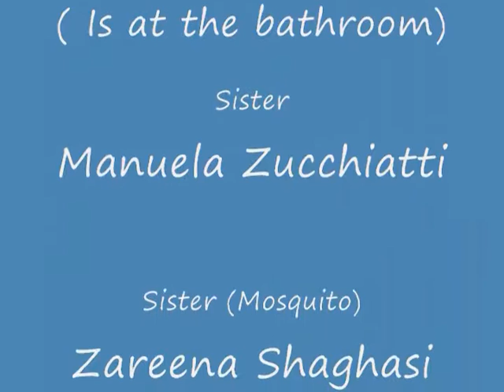Gabriel Daniel Zucchiatti 29 weeks (2 of 2)